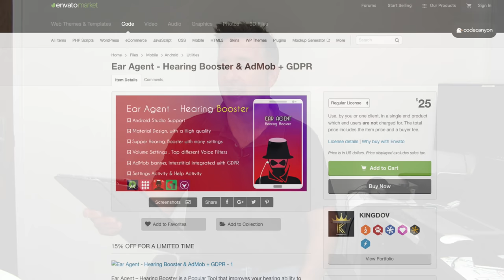Someone Is Selling The Code To Clone My App!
Someone Is Selling The Code To Clone My App! - Overpass Insights #22

Hello, guys! Today, I have discovered that someone is selling the code to clone my app!

About Overpass:

Overpass is a fast-growing mobile app development agency based in the UK that actually makes money from its own apps as well as creating money-making apps for clients.  We have our ideas and build them.  We can develop your thoughts too.  If you haven’t started creating your mobile app yet, and need a UK App Developer, give us a call.

Our team consists of developers and designers with years of experience in various business sectors.  We build apps in native iOS, Android, and hybrid frameworks. We are based in Wantage, Oxfordshire, but we work all over the UK and have clients across the globe.

Add me on Snapchat! Username: eric.wroolie